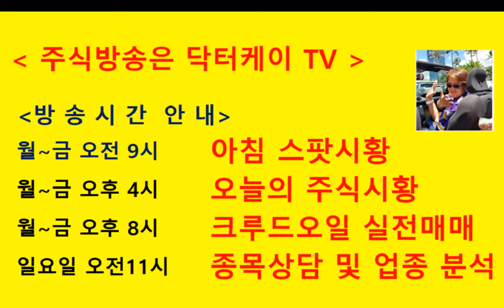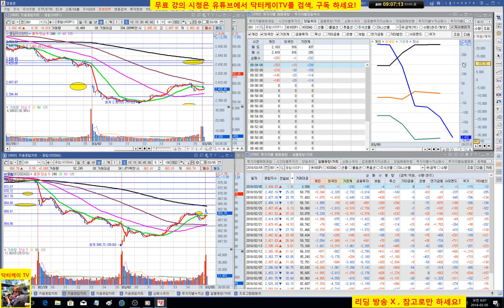= 닥터케이 TV =오늘의 주식시황/180305/아침스팟시황/코스피 코스닥 혼조세/주식으로 1억만들기/직장인과 주식초보를 위한 주식방송